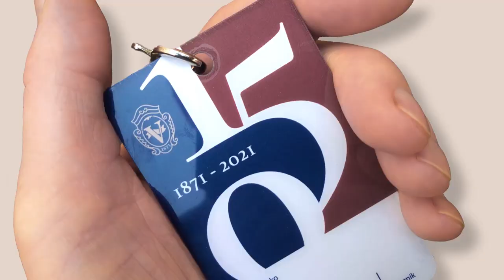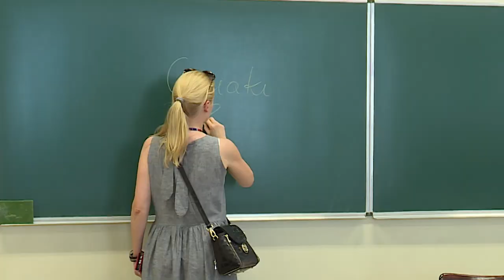Spot informacyjny - Reportaż z obchodów Jubileuszu 150-lecia VLO im. Augusta Witkowskiego w Krakowie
Spot informacyjny - Reportaż z Jubileuszu 150-lecia V Liceum Ogólnokształcącego im. Augusta Witkowskiego w Krakowie

Reportaż ukazuje wydarzenia Jubileuszu 150-lecia V Liceum Ogólnokształcącego w Krakowie, które odbyły się w czerwcu 2022 r.
- Gala Jubileuszowa w Centrum Konferencyjnym ICE w Krakowie przy ulicy Marii Konopnickiej 17 w Krakowie dnia 25 czerwca 2022 r.
- Dzień otwarty Zakładu – Budynek V LO przy ul. Studenckiej 12 w Krakowie dnia 25 czerwca 2022 r.
- Bal Jubileuszowy w hotelu Metropolo Kraków by Golden Tulip przy ulicy Orzechowej 11 w Krakowie dnia 25 czerwca 2022 r.
- Wystawy Jubileuszowe w cyklu „Sztuka na 5”
 - Wystawa Malarstwa „Uczta”  - Zofia Weiss Gallery, ul. Sławkowska 12 w Krakowie, wernisaż 6 czerwca 2022 r.
 - Wystawa Architektury „Absolwenci-Architekci” – Galeria SARP Oddział Kraków, pl. Szczepański 6, wernisaż 7 czerwca 2022 r.
 - Wystawa Fotografii „Otwarte Okna” – Krakowskie Forum Kultury, ul Mikołajska 2, Sala z widokiem, wernisaż 24 czerwca 2022 r.
 - Wystawa Obiektów i Instalacji Artystycznych „Pomiędzy” – Muzeum Sztuki i Techniki Japońskiej Manggha ul. Marii Konopnickiej 26, wernisaż 24 czerwca 2022 r.

Film miał premierę 14 stycznia 2023 r. w Kinie Kijów w ramach obchodów Jubileuszu 150-lecia V Liceum Ogólnokształcącego im. Augusta Witkowskiego w Krakowie.

Komitet Honorowy Jubileuszu 150-lecia V Liceum Ogólnokształcącego im. Augusta Witkowskiego w Krakowie
Przewodniczący: prof. dr hab. Adam Daniel Rotfeld
Członkowie: prof. zw. inż. arch. Witold Cęckiewicz, prof. dr hab. inż. Jerzy W. Niewodniczański, prof. dr hab. Andrzej Nowak, prof. dr hab. Krzysztof Pałecki, prof. dr hab. Stanisław Rodziński, prof. maestro Antoni Wit

Komitet Organizacyjny 150-lecia V Liceum Ogólnokształcącego im. Augusta Witkowskiego w Krakowie
Przewodniczący: Marek Kordylewski
Członkowie: Jarosław Bielewicz, Agata Brezdeń, Marcin Buś, Piotr Czekaj, Piotr Kuc, Tomasz Pilikowski, Stanisław Pietras, Jakub Rawski, Mariusz Süss, Paweł Wójcik, Beata Zuba, Joanna Zygmunt

Zarząd Stowarzyszenia Absolwentów i Przyjaciół V Liceum Ogólnokształcącego im. Augusta Witkowskiego w Krakowie w roku Jubileuszowym 2021/2022
Piotr Czekaj (prezes), Stanisław Pietras (wiceprezes), Jakub Rawski (sekretarz), Agata Brezdeń (skarbnik), Paweł Wójcik (członek)

Dyrekcja V Liceum Ogólnokształcącego im. Augusta Witkowskiego w Krakowie w roku Jubileuszowym 2021/2022
Stanisław Pietras (dyrektor), Agata Brezdeń (wicedyrektor), Marcin Chruściel (wicedyrektor)

Jubileusz 150-lecia V Liceum Ogólnokształcącego im. Augusta Witkowskiego w Krakowie został zorganizowany przez Stowarzyszenie Absolwentów i Przyjaciół oraz Dyrekcję V Liceum Ogólnokształcącego im. Augusta Witkowskiego w Krakowie.

Scenariusz i realizacja reportażu: Krzysztof Krzyżanowski
Zdjęcia filmowe: Przemysław Pietras i Krzysztof Krzyżanowski
Kamery - Gala: Kacper Solan, Sebastian Lewiński oraz Maciej Wronowski
Zdjęcia - Dron: Przemysław Pietras
Montaż i grafika: Krzysztof Krzyżanowski